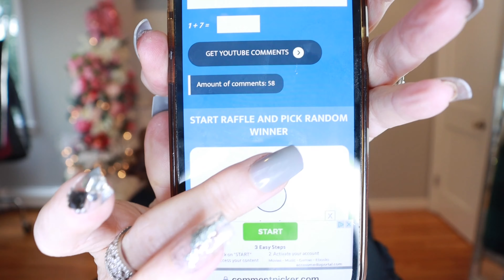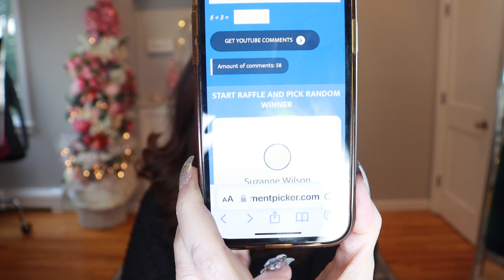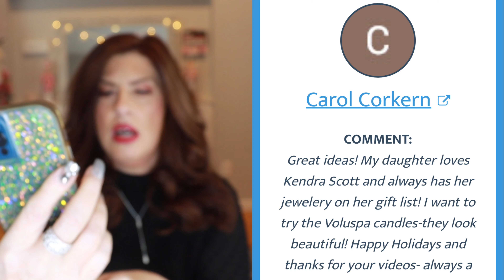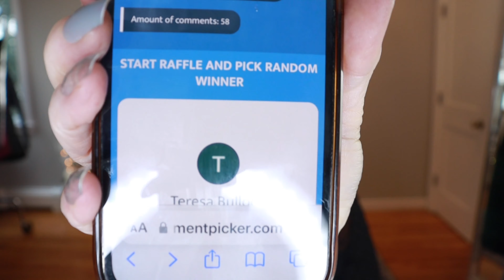GIVEAWAY WINNERS 2022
HOLIDAY WINNERS 2022

Beauty⬇️
✅Estée Lauder lip kit
✅🎊WINNER JWILK

Estée Lauder breast cancer lip kit
🎊WINNERPatricia Rodriguez

Jewelry⬇️
Kendra Scott Lariat silver
✅🎊WINNER Carol Corkern

✅Kendra Scott Black druzy gun metal
🎊WINNER Kathlene

Home⬇️
Voluspa candle Rose colored collection
Matches white

🎊WINNER Lynn Bailie

Grove ⬇️
Twilight Wonder collection dish soap and glass pump jar
Frosted candle

✅OUR PLACE The perfect pan
✅🎊WINNER Karen Green

✅Nordstrom earrings

✅🎊WINNER Leah Stieler

💄What I’m wearing 💄
Blouse Size M

Charlotte Tilbury sunscreen
Winky Lux tinted moisturizer in light
Estée Lauder hydra futurist in 2w1
Concealer Estée Lauder in light medium
Eyeshadow Muhly
Mascara Bobbi brown
Lip liner Estée Lauder in rose
Lipstick Lancôme
Eyebrows Charlotte Tilbury
Blush Milani in Bella Bellini
Bronzer Chanel
Finishing powder Bellapierre
Setting spray Urban Decay All Nighter

👗 My Measurements———-👗
Height 5’5 Weight 150
Bust 36DD/34DDD
Waist30/Hips39

IF I DO A SPONSORED VIDEO IT WILL BE CLEARLY STATED. This in no way alters my opinion or review of the products. And in no way costs you more for using the links❣️ Thank y’all for your support ❤️